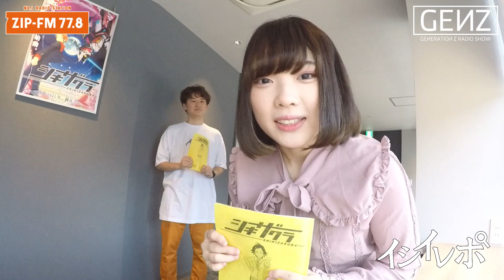【必見】#0051 石井七瀬 イシイレポ #2 中京テレビアニメ「シキザクラ」中元大介さんへインタビュー 【GENZ】Z世代とつくるラジオ番組！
2020年4月スタートの新番組「GENZ」(読み:ジェネジー)
ZIP-FMにて毎週月曜日～木曜日 23:00-25:00 OA

2021年に中京テレビで放送予定のアニメ「シキザクラ」に
野田つばさと石井七瀬が出演！
今回はアニメ「シキザクラ」永津 吉平役の中元大介さんへインタビュー！

●【必見】#0050 石井七瀬 イシイレポ #1 中京テレビアニメ「シキザクラ」人生初アフレコ 【GENZ】Z世代とつくるラジオ番組！
●【面白い】#0046 野田つばさ 豆腐塗装してみた BEYOND G TOFU 「百式とうふ」編【GENZ】Z世代とつくるラジオ番組！
●2021年開花予定｜東海エリア発オリジナルアニメーション『シキザクラ』第1弾トレーラー
●【ガンプラじゃなくて「豆腐」を全塗装！】塗る豆腐『百式とうふ』を筆塗りプロペインターが塗ったらこうなった！そして気になるお味は？BEYOND G TOFU 機動戦士ガンダム GUNDAM GUNPLA

Nagoya No1 Radio Station ZIP-FMの普段のラジオ放送では
聴けないラジオの裏側から様々なイベントの面白動画をアップロードしていきます。
是非観て感想コメントお願い致します。